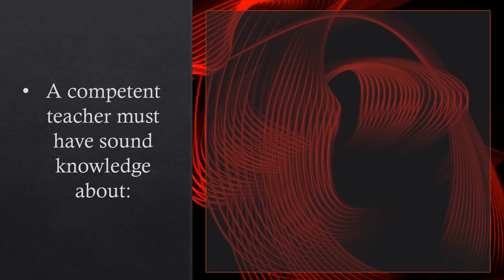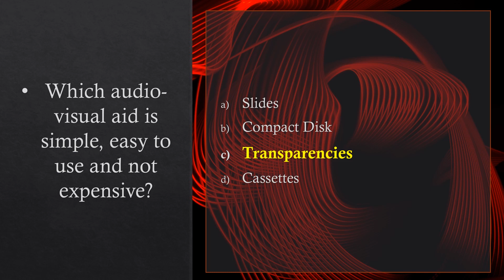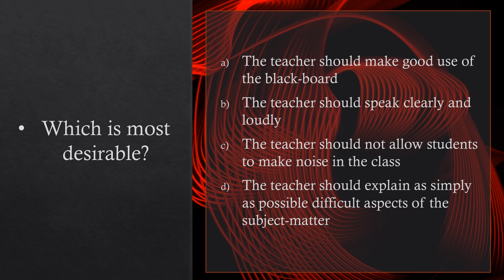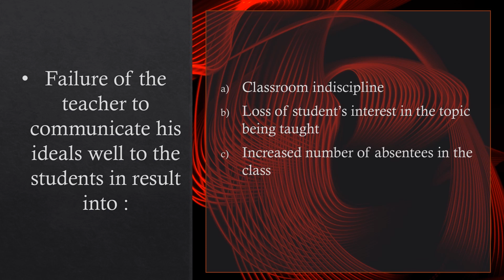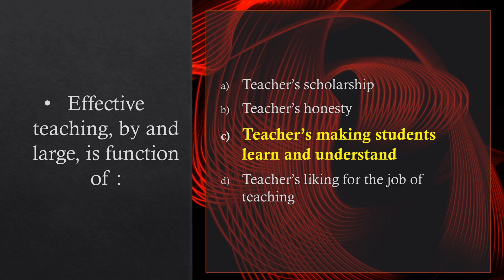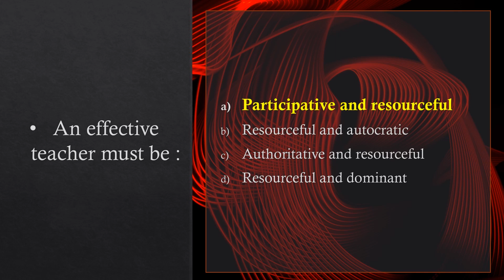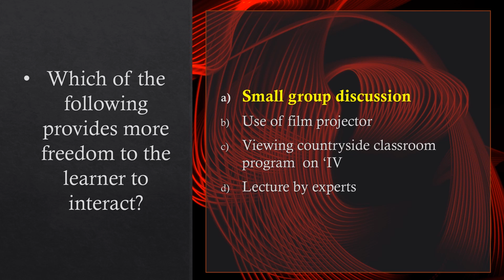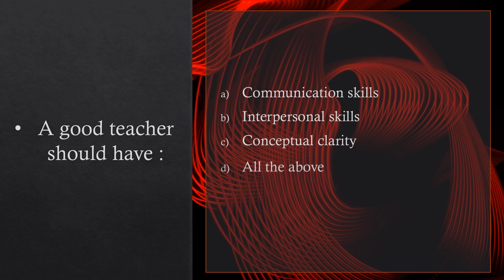TEACHING & RESEARCH APTITUDE QUESTIONS@most expected & important 100 McQ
Teaching and Research aptitude questions for UGC NET EXAM June_2020,The UGC NET General Paper on Teaching &Research Aptitude is an exam designed to test the teaching and research skills of Indian nationals to determine eligibility for lectureship. ... You will find helpful questions on this (NET EXAM) topics most important questions, new questions for upcoming exam.